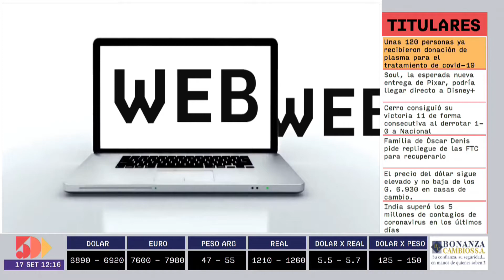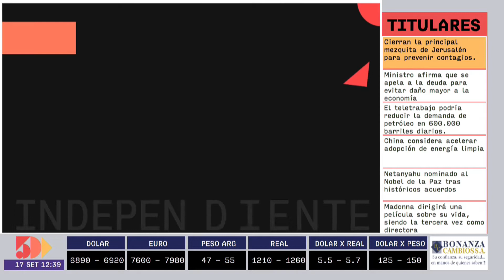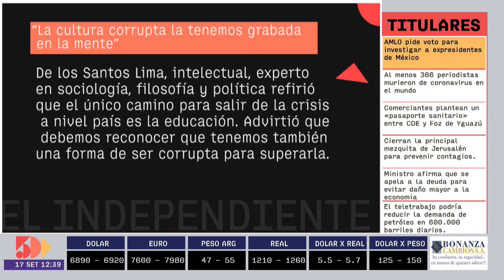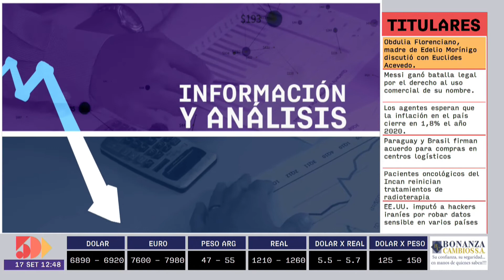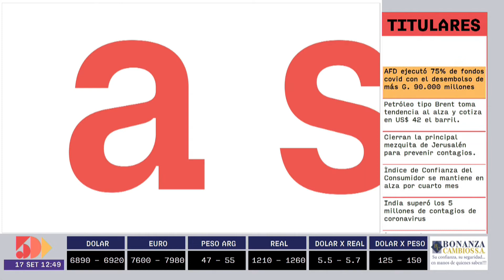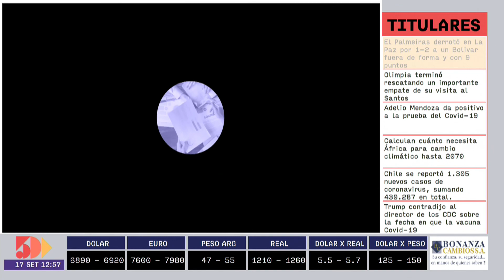José Vysokolan | Información y Análisis PM | 5días TV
Programa emitido el día Jueves 17 de Septiembre.

Invitado del día:
- José Vysokolan (Gerente de Marketing  de Inverfin)

Tema:
- 15 aniversario de Taiga